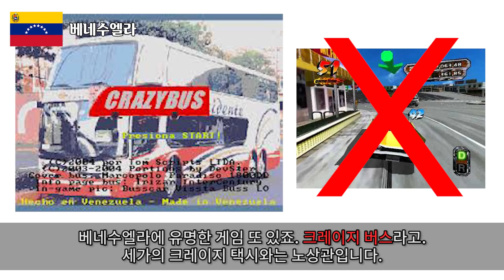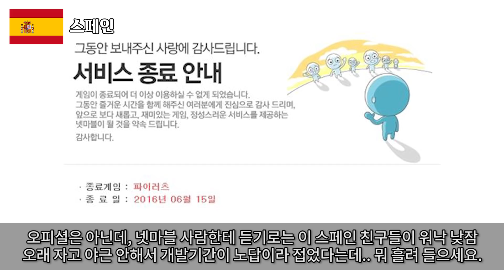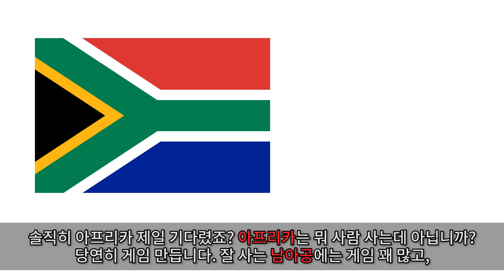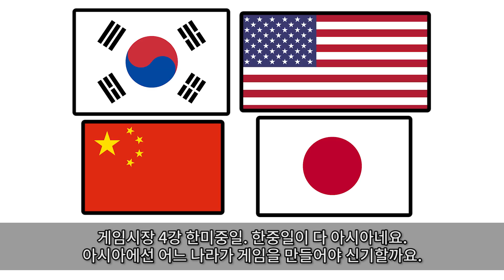[북한게임] 김정은이 스마트폰에 숨겨넣은 것들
■ 북조선 게임 최신작 업데이트! 심지어 우간다 게임까지!
■ 방송의견, 이슈제보 환영합니다!